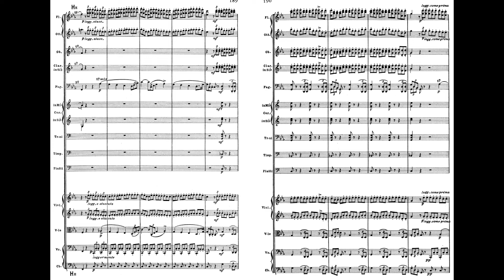xxxVerdi Triumphal March & Ballabile from Aida Act II Scene II 威爾第 凱旋進行曲 阿依達 ヴェルディ Score Sheet 譜 【Ke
Verdi Triumphal March & Ballabile from Aida Act II Scene II
威爾第 凱旋進行曲 群舞 阿依達 阿伊達
威尔第 凯旋进行曲 群舞 阿依达 阿伊达
Verdi Gran Marcha y Ballabile Aida
ヴェルディ オペラ 凱旋行進曲 バラビレ アイーダ

    Aida is an opera in four acts by Giuseppe Verdi to an Italian libretto by Antonio Ghislanzoni. Set in the Old Kingdom of Egypt, it was commissioned by Cairo's Khedivial Opera House and had its première there on 24 December 1871, in a performance conducted by Giovanni Bottesini. Today the work holds a central place in the operatic canon, receiving performances every year around the world; at New York's Metropolitan Opera alone, Aida has been sung more than 1,100 times since 1886. Ghislanzoni's scheme follows a scenario often attributed to the French Egyptologist Auguste Mariette, but Verdi biographer Mary Jane Phillips-Matz argues that the source is actually Temistocle Solera.

    Many composers have written a triumphal march, with maybe the best known one being by Italian opera composer, Giuseppe Verdi for his 1871 grand opera, Aida, where, in the second act, Radames leads the Egyptian army on its return following their victory over the Ethiopians. The triumphal scene gives directors the opportunity for elaborate spectacle typical of the grand opera of the period in the nineteenth century.